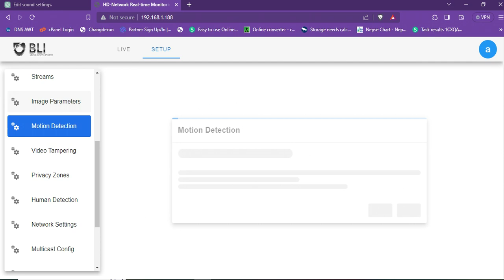Disable Default Audio and Human Detection in BLI IP Cameras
Disable Human Detection and Default Audio in Two Way Audio IP Camera